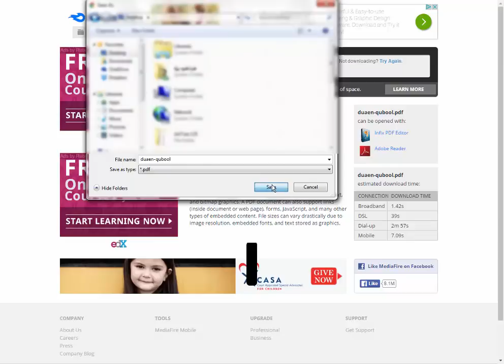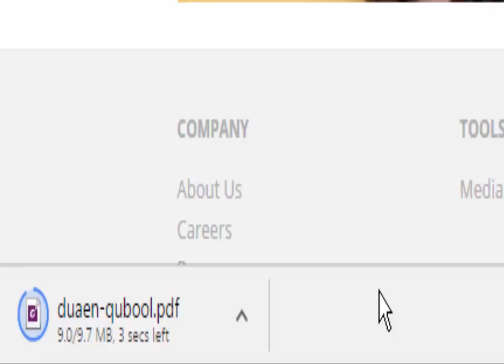How to Download Islamic PDF Books